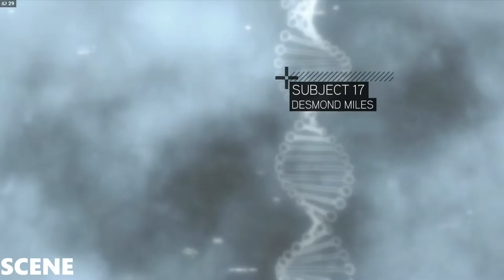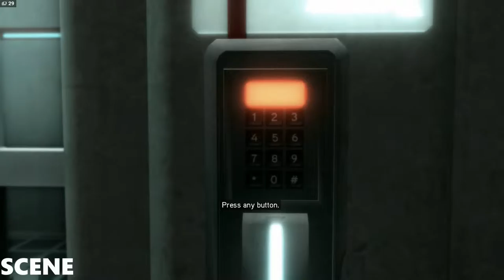Assassin's Creed 2 Walkthrough Part 1 - Ezio Auditore da Firenze (AC2 Let's Play ) (1080p) ULTRA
Assassin's Creed II is a 2009 action-adventure video game developed by Ubisoft Montreal and published by Ubisoft. It is the second major installment in the Assassin's Creed series, a sequel to 2007's Assassin's Creed, and the first chapter in the 'Ezio trilogy'. The game was first released on the PlayStation 3 and Xbox 360 in November 2009, and was later made available on Microsoft Windows in March 2010 and OS X in October 2010 and January 2011. Several minor game related features could be redeemed on Uplay and three downloadable expansion packs were released on Xbox Live.

The plot is set in a fictional history of real world events and follows the centuries-old struggle between the Assassins, who fight for peace with free will, and the Templars, who desire peace through control. The framing story is set in the 21st century and follows Desmond Miles as he relives the genetic memories of his ancestor Ezio Auditore da Firenze. The main narrative takes place at the height of the Renaissance in Italy during the 15th and early 16th century. Players can explore Florence, Venice, Tuscany and Forlì as they guide Ezio on a quest for vengeance against those responsible for betraying his family. The primary focus is to utilize the player's combat and stealth abilities, as Desmond begins to uncover the mysteries left behind by an ancient race known as the First Civilization in the hope of ending the conflict between the Assassins and Knights Templar.

Using a newly updated Anvil game engine, Assassin's Creed II began development shortly after the release of Assassin's Creed. The game received critical acclaim from video game publications its biggest selling game of 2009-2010 and has sold more than 12 million copies as of Throughout 2010 and has an overall 14+ million sold copies. The PC version was met with some criticism in relation to the digital rights management system and, thus had the always-online DRM permanently removed. The game spawned a follow-up, Assassin's Creed: Brotherhood and its direct sequel, Assassin's Creed: Revelations